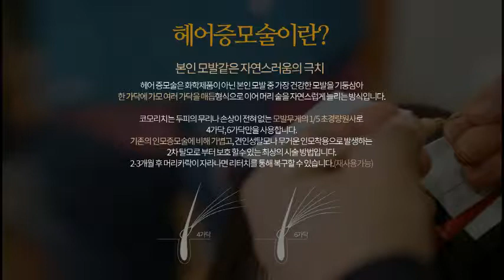헤어증모/헤어증모술 교육문의 및 창업안내 ▶코모리치 t_02。565。1041㈀대전증모㈀ば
セ 명품헤어증모 No.1 코모리치 t_02。565。1041 セ
▶가볍고 풍성한 머리숱
▶자연스럽게 탈모가리기 프로젝트
▶자연스러운 헤어증모를 통해 일상생활의 자신감 상승
▶사람머리카락의 1/5무게/ 일반펌/웨이브/염색 모두가능
▶인모에 가까운 99% 매칭기술
▶리터치 가능한 명품가모 30년 기술
▶사람의 머리결과 같은 웨이브
▶증모교육 아카데미를통한 소호창업/여성창업/샵인샵
▶고객의 리터치로 방문횟수가 많아지는 아이템
▶증모술교육문의및 창업 02。565。1041
▶[헤어증모][헤어증모교육][의정부증모][용인헤어증모][울산헤어증모][セ]